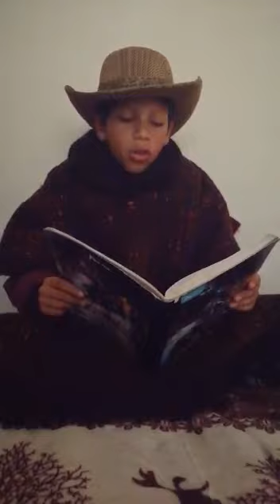Miguel angel zuñiga